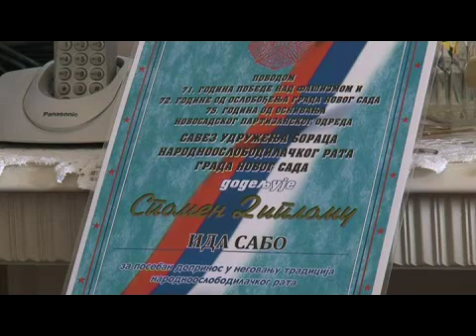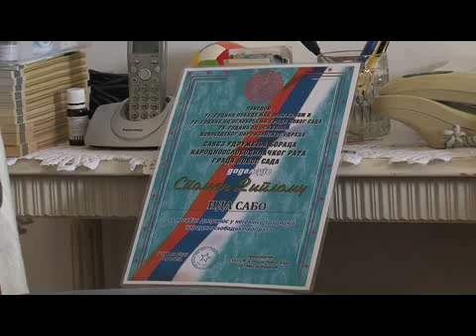ida sabo stotinu i dve godine